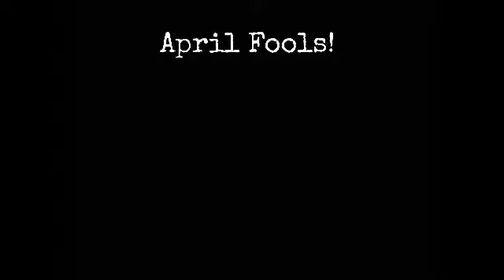I now support UTTP Users